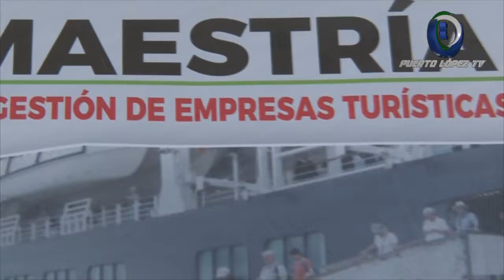LOURDES PERALTA – ASESORA INSTITUCIONAL GAD-PUERTO LÓPEZ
GAD PUERTO LÓPEZ IMPULSA EDUCACIÓN
RESPALDO DE UNIVERSIDADES